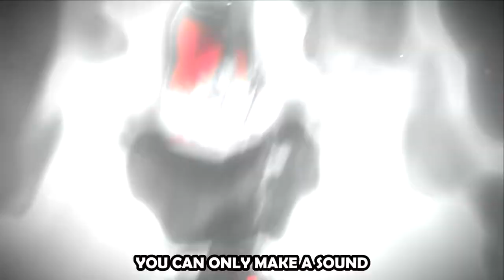DAVID TO GOLIATH | Ruben Gonzales Diss Track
Ruben is Tellez's Bitch